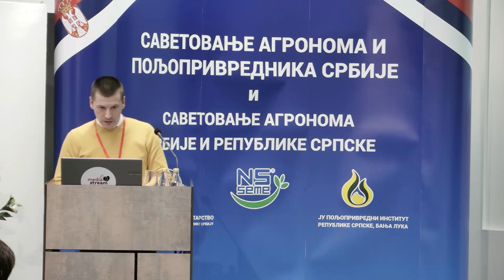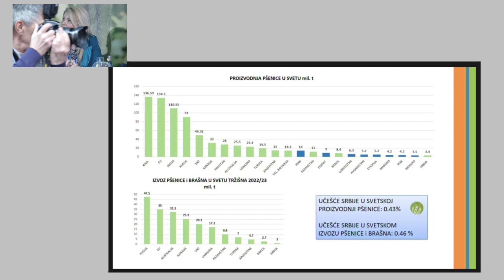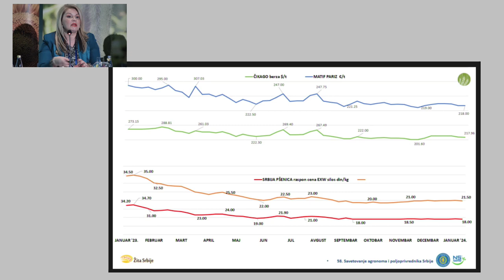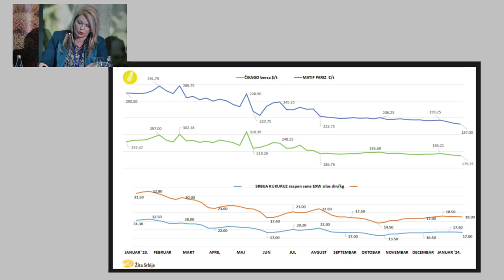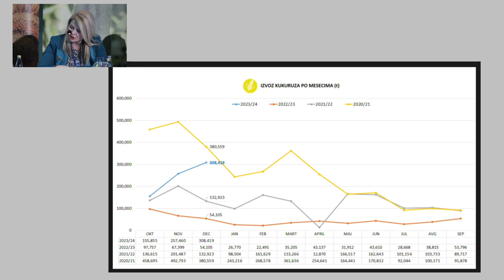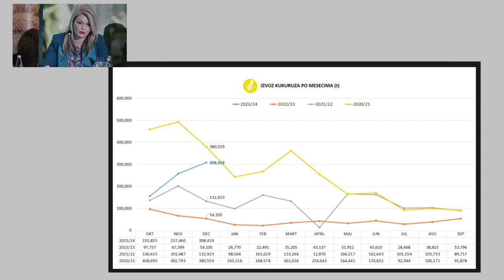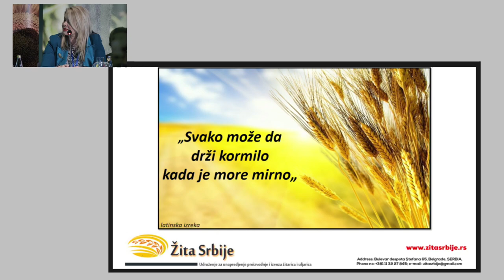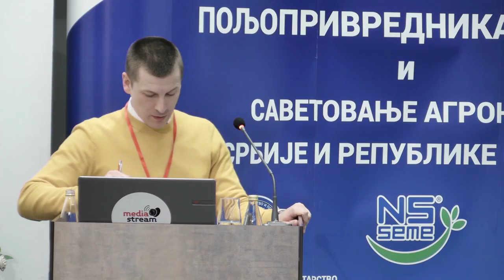Панел дискусија: Анализа тржишта житарица и уљарица у 2023. и шта нас очекује у 2024. години, 1. део